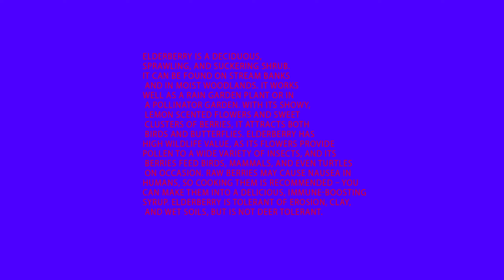Native plants facts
Welcome to Stay Optimistic, the home of the world’s best relaxing art videos and music. We are the creators of best sleeping music, relaxing music, meditation music, study music or spa music. It will improve your emotional health, daily performance, and sleep to a significant level. Our purpose and passion is to help you relax, unwind and rejuvenate through better sleep, reduced stress, greater concentration and improved mental wellness.

Stay Optimistic | Inspirational and truthful elevation

34DiV4kpsSFJ16RCXVB8b8dKm4woXqrTeJ

StayOptimistic.com | @StayOptimistic
Post Office Box 305, Orange Lake, Florida, USA 32681

Thank you all for the half a million plus YouTube views